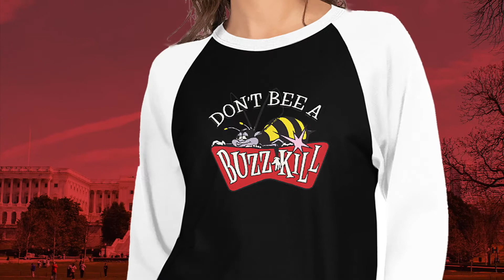Nacho Tees T-Shirt Designs